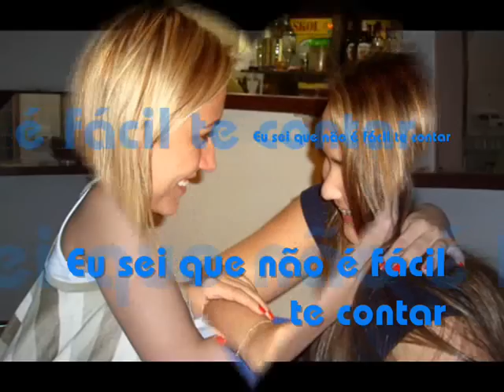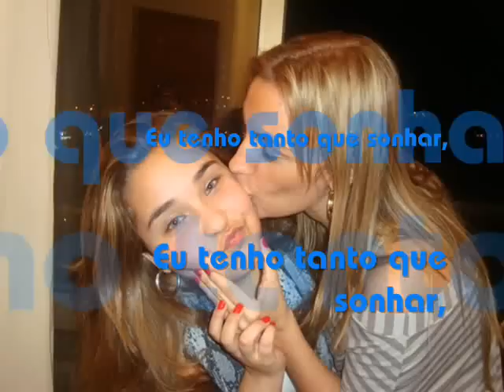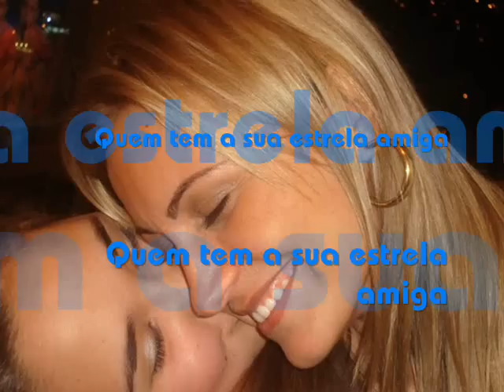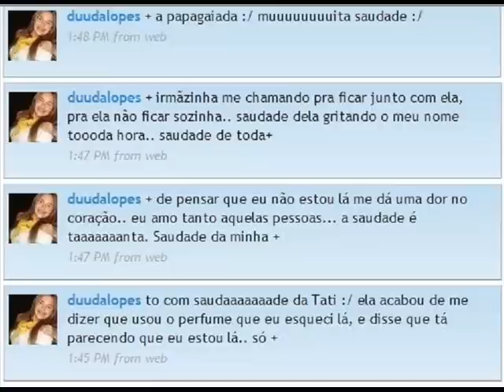Tati - Estrela Amiga